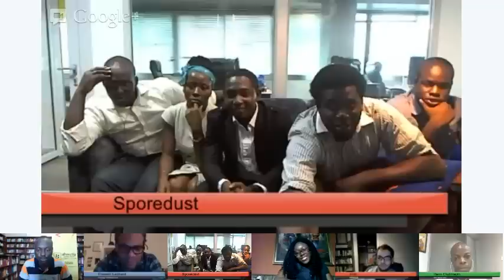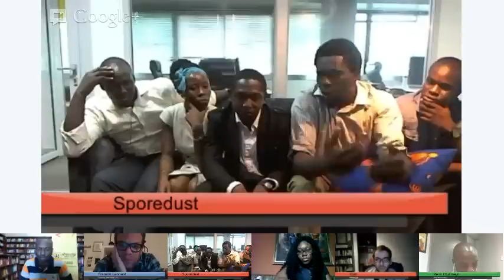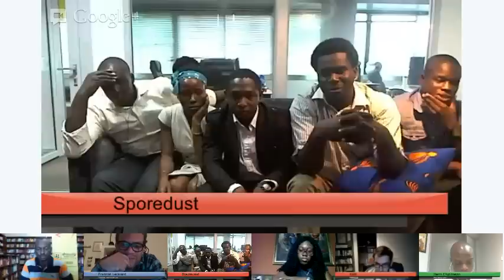Afrinolly MasterClass with Franklin Leonard - The Role of Screenplay in Visual Storytelling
Topic; The Role of Screenplay in Visual Storytelling

The Afrinolly Master Class aims to offer young and emerging filmmakers in Africa exceptional creative opportunities and experiences with leaders of the movie industry. A programme of talks, technical tips and career advice is intended to give budding film makers insight into all aspects of film making from writing and directing to acting and producing.

Entry closes - 31st January, 2013